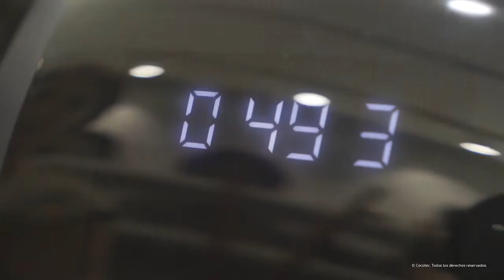Багатофункціональна кухонна машина-робот CECOTEC Mambo 8090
Багатофункціональна кухонна машина-робот CECOTEC Mambo 8090 - ідеальний союзник на вашій кухні. Дивуйте близьких смачними стравами, зробленими легко і швидко!